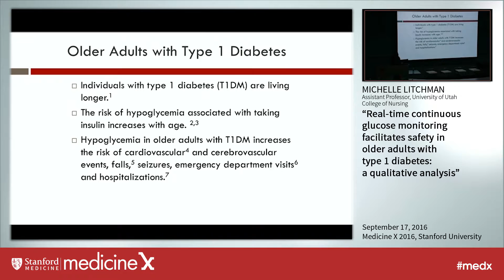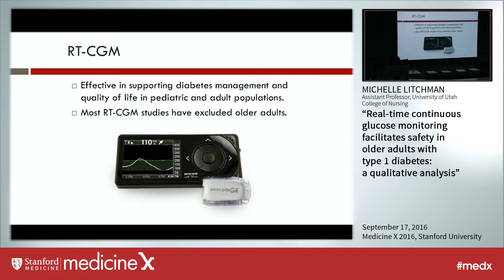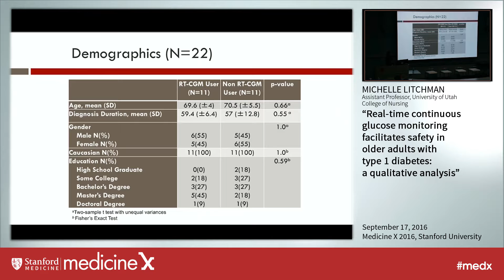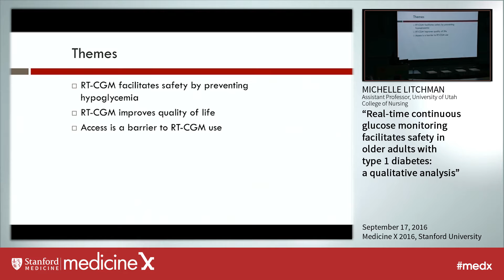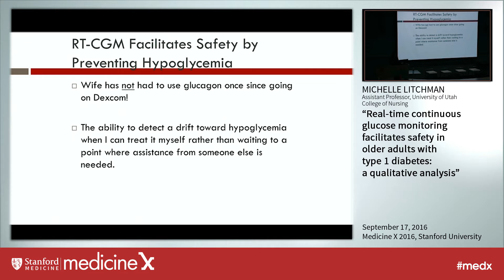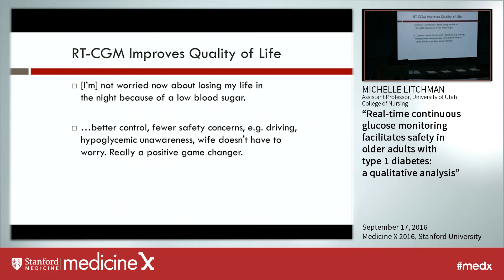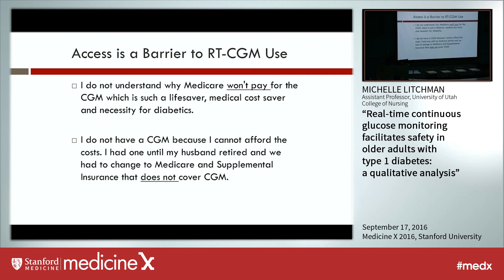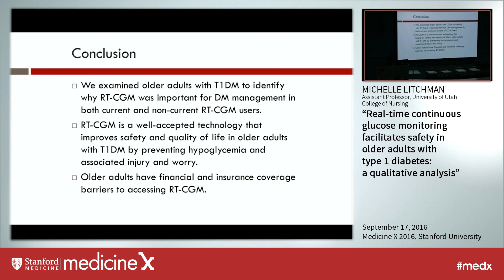Michelle Litchman: Real-time continuous glucose monitoring facilitates safety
Background:
Older adults with long-standing type 1 diabetes have a higher risk for hypoglycemia and hypoglycemia unawareness. Hypoglycemia can be dangerous, even fatal, and may result in concomitant falls, cardiac events, seizures, and/or hospitalizations. Tactics to avoid hypoglycemia in older adults are critical to promote safety and wellbeing. Technological Advances in the Treatment of Type 1 Diabetes identifies the importance of Real-Time Continuous Glucose Monitoring (RT-CGM) in effectively supporting diabetes management and quality of life in adult and pediatric populations. However, little is known about older adults and RT-CGM use. The purpose of this study was to identify why RT-CGM was important for diabetes management in both current and former RT-CGM users ≥ 65 years of age.

Method:
A convenience sample of older adults with type 1 diabetes participated in one of two online surveys about RT-CGM from January 1-31, 2016. The first survey queried individuals who were current RT-CGM users. The second survey examined individuals who were not currently using RT-CGM, but had a desire to do so. Descriptive data were analyzed by calculating numbers and percentages to describe the findings. A qualitative content analysis was conducted for the open-ended responses. Responses were coded and examined for themes both within and across coding categories. We organized our analysis into a codebook. The codebook was audited by two independent researchers.

Results:
A total of 22 participants (males = 11, females = 11) were included in this study, those using RT-CGM (n=11) and those who were not using RT-CGM, but desired to do so (n=11). Six participants who were not current RT-CGM users had used RT-CGM technology in the past. Participants were Caucasian, mean age 70 (± 4.7) years, diabetes duration 59 (±9.6) years, and self-identified as high technology users. Three major themes were identified: 1) RT-CGM facilitates safety by preventing hypoglycemia, 2) RT-CGM improves quality of life, and 3) access is a barrier to RT-CGM use. RT-CGM alarms and glucose trends allowed older adults to successfully avoid hypoglycemia. Participants’ ability to avoid hypoglycemia decreased worry about dying in their sleep or driving a vehicle, providing an overall sense of relief. Participants who were previous RT-CGM users, and now not using this technology, noted an increase in hypoglycemia-related concerns. Further, 88% who were not using RT-CGM experienced severe hypoglycemia events that required the assistance of another person in the last 12 months; hypoglycemia events often resulted in a fall or inability to operate a vehicle. Less worry about hypoglycemia and improved metabolic control from extremes in blood glucose levels supported quality of life.

Conclusion
To our knowledge, this is the first study to that examined the impact of RT-CGM among an older population with type 1 diabetes. RT-CGM improves safety and quality of life in older adults with type 1 diabetes by preventing hypoglycemia and associated injury and worry. Older adults without access to RT-CGM experience more severe hypoglycemia events that negatively affect their safety and quality of life. Improving access to RT-CGM in older adults is critical to improving health and safety, and demands more attention from stakeholders in diabetes care, including healthcare providers and insurers. RT-CGM is highly effective in younger patients with type 1 diabetes. This is a first look at an understudied population, older adults with type 1 diabetes, and how they can benefit from RT-CGM technology. Future RT-CGM research with older adults with and without comorbidities is needed.